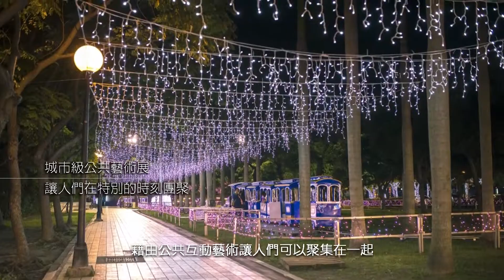紐約藝術家的新北印象－Jen Lewin & 新北歡樂耶誕城客製創作「The Pool」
珍.利維(Jen Lewin)是世界級的新媒體互動藝術家，她所創作的大型公共藝術結合光、聲音、與複雜的工程元素。

Ms. Lewin的作品曾獲Architizer A+ Award獎項，展品遍及全球，包括香港、新加坡、北京和上海等多個亞洲城市。2018年Ms. Lewin與新北市團隊合作，在「新北歡樂耶誕城」特別設計互動藝術裝置「The Pool」，並且首次造訪台灣，分享她對於城市節慶活動的看法、以及她的新北印象。